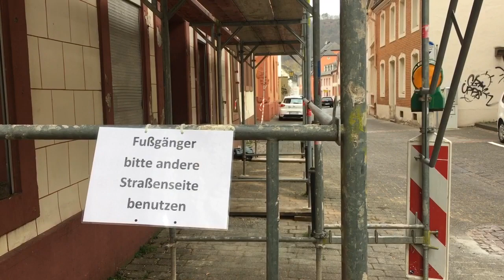Baubeginn - Jugendpsychiatrie Mutterhaus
Impressionen vor dem Start